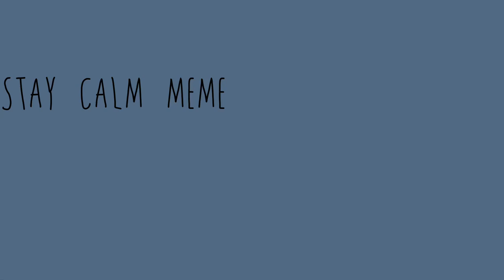DanganronpaV3| SPOILERS- stay calm meme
Original- ???
TW- blood, bright colors
Apps i used=
Flipaclip ( outline/ some clips)
Procreate pocket ( lineart)
Cute cut pro ( edit)
I love kokichi man. whyyy lol im prolly gonna post alot more danganronpa stuff-
I used some old clips of stuff that i never used so theres some flipaclip parts that were made fully on it. So it doesnt really match my new stuff but its chill. I have no life